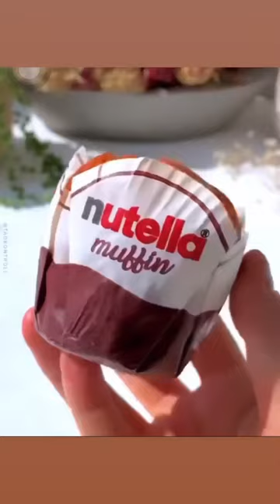Look at this Nutella beautiful muffin 🧁😋